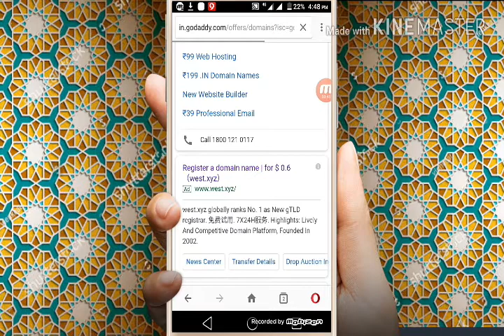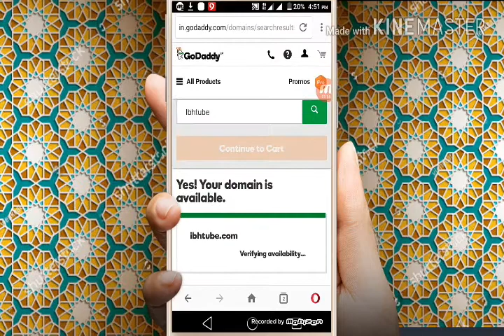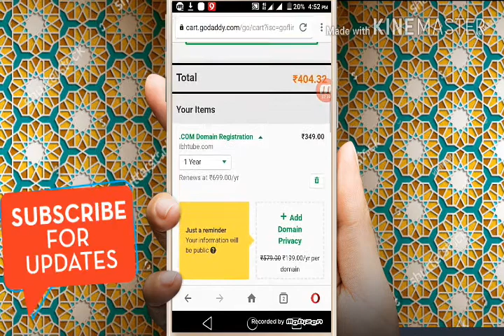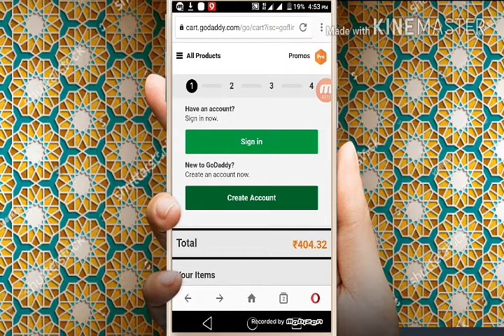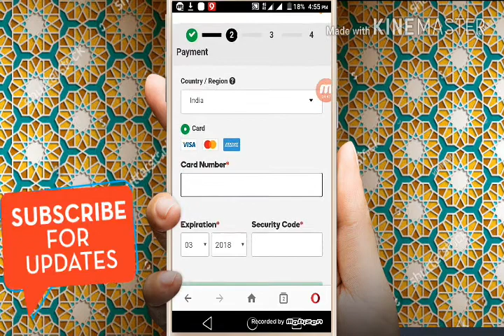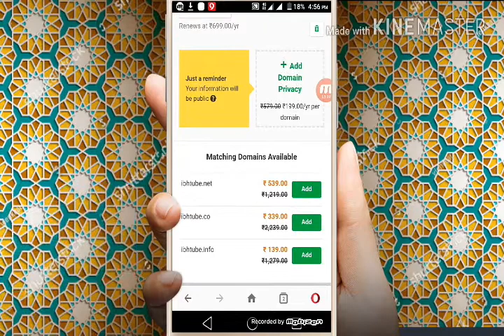How To Register Domain in your mobile #4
AAP ko amne mobile se domain kaise kharidna hai
Puri jankari es video me hai dosto